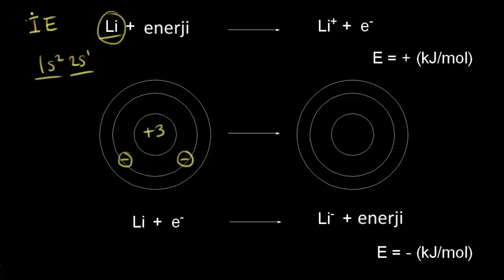Elektron İlgisi Periyot Boyunca Nasıl Değişir? (Kimya / Periyodik Tablo)